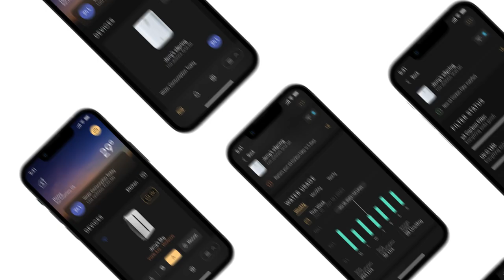Teaser máy lọc nước eSpring 2023 updated 2008 nosub